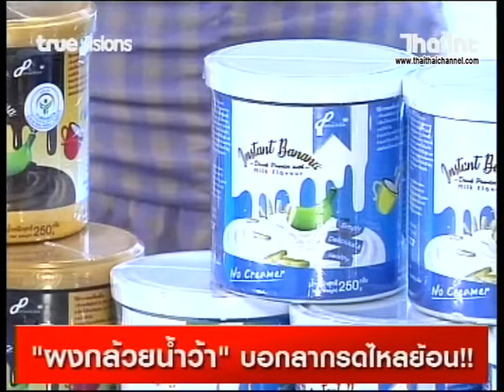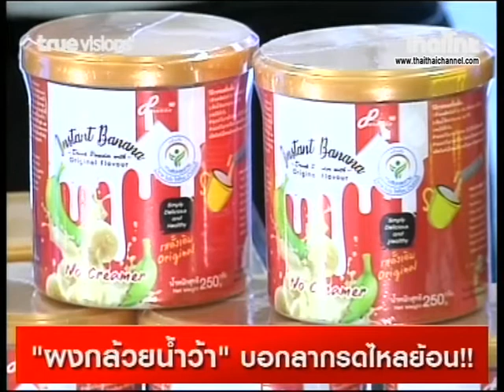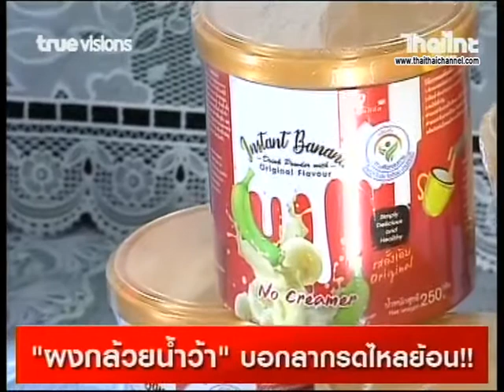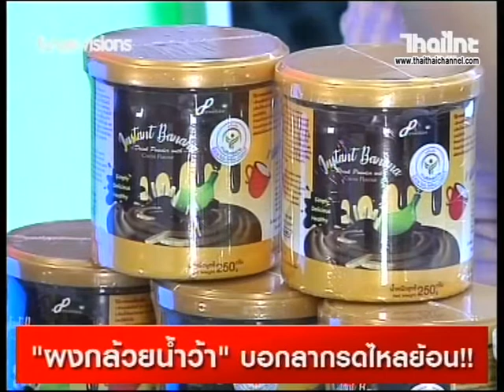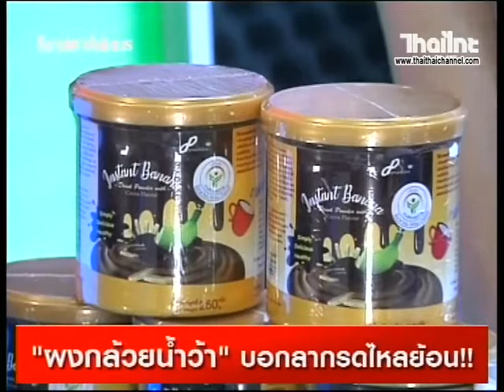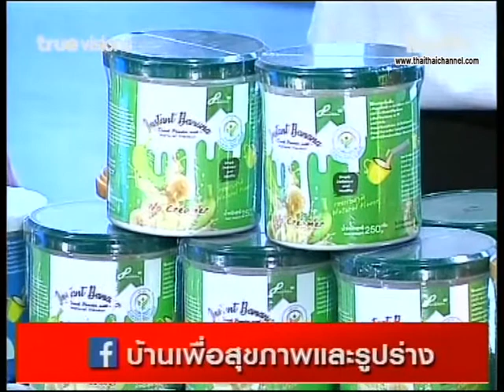ไทยไทยมาร์เก็ต ผงกล้วยน้ำว้า บอกลากรดไหลย้อน 01/07/63